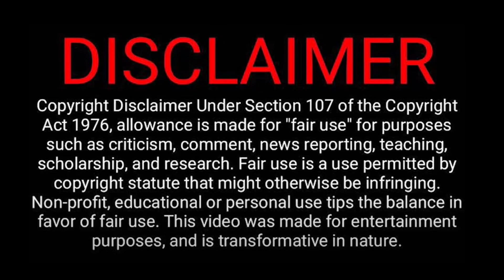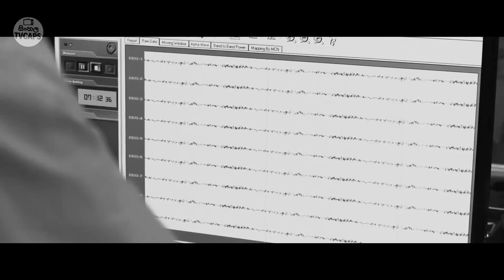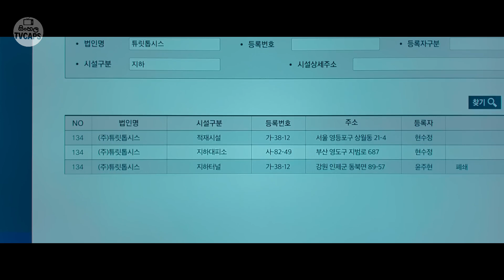ඇගපුරා මොලේ තියෙන දොස්තර | Dr. Brain part 3 | Sinhala TVcaps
sinhalatvcaps sinhalamoviecaps වෙත නැවත සාදරයෙන් පිළිගන්නවා.